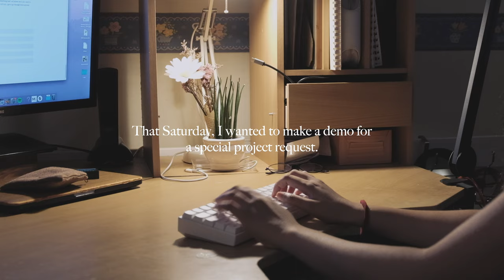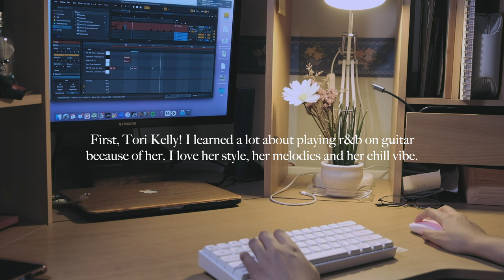making music & managing time as a producer 💭 q&a vlog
Let me take you through how I spent a weekend in March as a music producer/indie artist! With a special appearance by my friend Nina. In this vlog, I also answer a bunch of questions from you guys and show a sneak preview of a song from the album!

TIMESTAMPS:
0:00 Intro
1:02 Advice for 20s
1:56 Biggest 'what if'
2:22 How to stay joyful
2:49 Pt. 2 Home Studio
3:03 Music software
3:23 Dream collab
3:41 Do you have a manager
4:01 R&B influences
4:33 Time management as an indie artist
5:25 Next project?
5:51 Working on a song
6:26 Pt. 3 Driving to church
6:43 Talking about Discord
7:39 At church
7:51 Bible reading tips
8:30 How to believe in Jesus
9:20 Outro
9:50 Bonus

𝑯𝒐𝒘 𝑰 𝒄𝒂𝒏 𝒉𝒆𝒍𝒑: (subject to availability)
🎹 Music Production (for your music, podcast, videos, etc.)
🗣️ Consultation (music & songwriting reviews, etc.)
🎙️ Vocal Tracking (background vocals, etc.)
🎛️ Vocal Pitch Correction (Melodyne)
𝑺𝒖𝒑𝒑𝒐𝒓𝒕 𝒕𝒉𝒆 𝒂𝒍𝒃𝒖𝒎:
👋🏼 Darla Baltazar is an independent Christian singer-songwriter, music producer and encourager from Manila, Philippines. She writes songs about the intimate relationship she has with Jesus, and aims to encourage others to renew their minds with God's word through songs, articles, and videos. Her genres include R&B, lo-fi, and indie pop.

She also regularly creates videos and writes blog posts on her journey as a Christian and a creative, and how these intersect. She stays connected with a small community on Discord through her server "The Salt Studio" where they come together every month to discuss common struggles in the life of a Christian creative, and quarterly hold online Zoom events to celebrate each other's works.